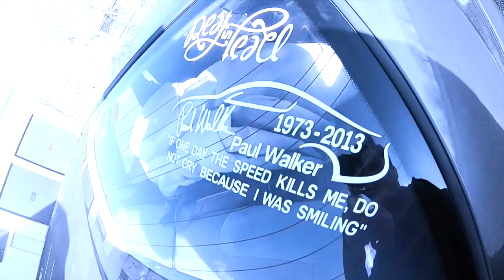Skyline GTR32 2020 Paul Walker tribute, social distancing.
Godzilla is out from storage & isolation somewhere in Canada!
And for sale. Pm Instagram for more details. Qc only.

Some fun & being safe at the same time.Hec the roads are emptied.
Todays Mid boost 14 psi 450whp.
Full power 25psi 600whp
1991 gtr32 forged, cam’d,stroked 2.8 & if you know me you know the rest...

Video & camera production by : instagram @mr_supermax
Bmw800cc/honda hornet rider.

Rest In Peace Paul Walker 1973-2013